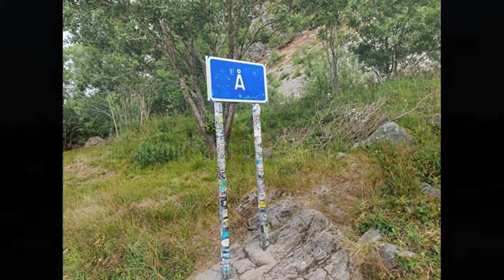Softwaretest #71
Softwaretest  IMac